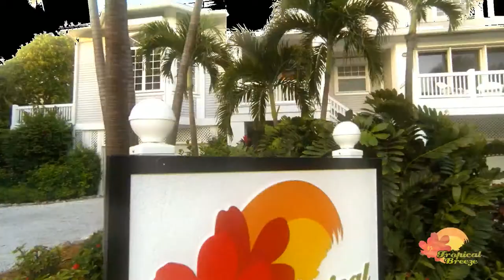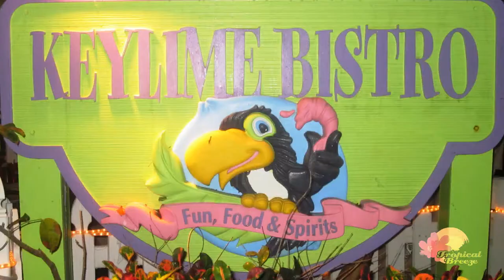Tropical Breeze Captiva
Fantastic 5 bedroom 5 bathroom Home with Private Heated Pool, sleeps 10

Tropical Breeze was built in 2000 a luxury vacation rental home located on Wightman Lane in Captiva Village on beautiful Captiva Island. It is positioned on a quiet and tropical sandy lane covered by palm trees and Royal Poinciana. Far enough from the center of Captiva village for peace and quiet but close enough to be able to walk to and enjoy all the amenities.

This beautiful luxury vacation rental home Tropical Breeze is just sixty yards away from one of the best beaches in the world in Captiva Island Florida. It is available for holiday vacation rental and has five bedrooms with en-suite bathrooms.

It has 4200 square feet of air conditioned living space. The first floor has a master bedroom with a King sized bed and bathroom and a twin bedroom with bathroom.